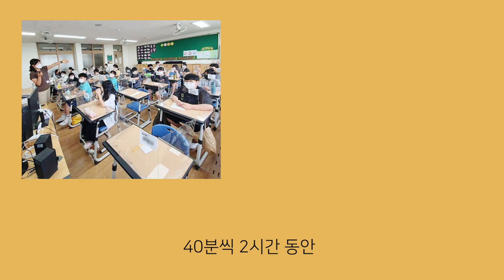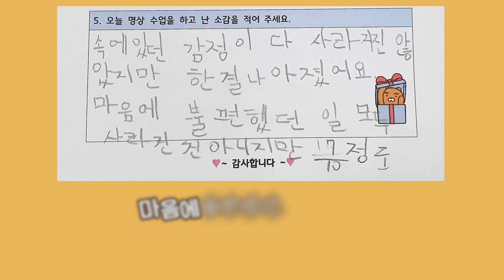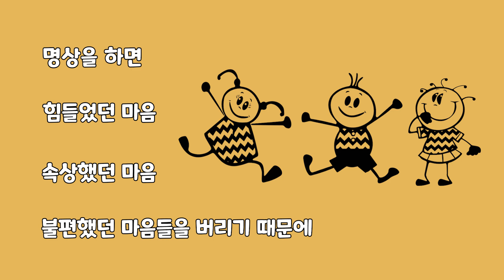초등학생의 마음빼기 명상 후기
초등 어린이들과 40분씩 2차시 동안 마음빼기 명상 수업을 한 후 아이들의 변화에 깜짝 놀랐습니다. 그 짧은 시간에 이런 소감을 말할 수 있다는 사실이 감동이네요^^

초등 어린이들이 적어 준 명상 후기를 읽다 보면 마음빼기 명상의 효과에 대해 다시 한 번 확신을 하게 됩니다. 시청해 주신 여러분, 감사합니다!

* 무료 이미지와 영상 pixabay, pexels